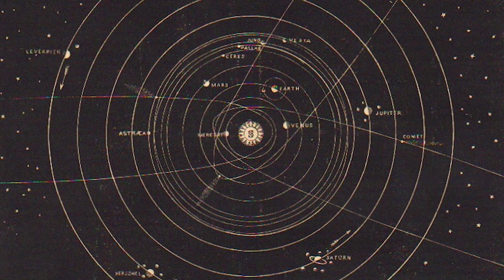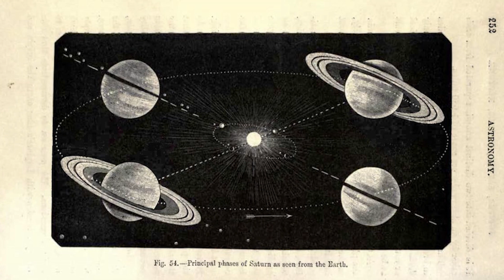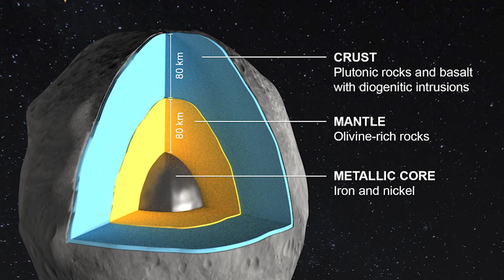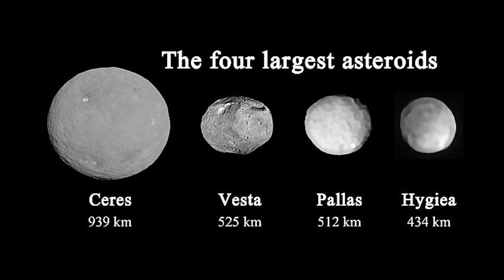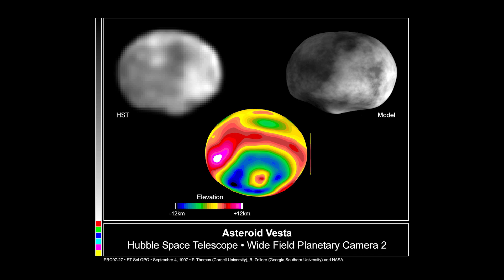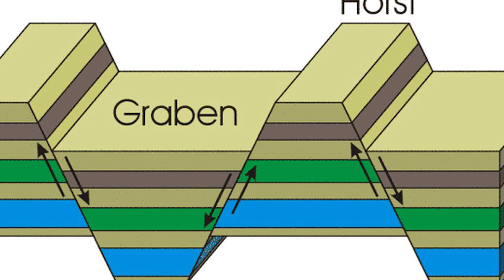4 Vesta Was Once The 11th Planet in our Solar System… Where's it Gone?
One of the biggest misconceptions across all of the Milky Way galaxy is that the asteroid belt, located between the orbits of Mars and Jupiter, is made up of large nondescript rocks, without much detail or definition between them, mostly unimportant and uninteresting bodies compared to the rest of our solar system. The truth of the matter is that despite the more boring appearance of our taurus-shaped region of the Milky Way, there are a few features in the asteroid belt that still mystify astronomers all over the planet.

One such marvelous mystery resides on 4 Vesta, the second largest body in the main asteroid belt and one of the largest objects in our solar system not named one of the nine planets or their many moons. Even more perplexing than Vesta itself is its troughs found along the minor planet’s surface, potential keys to unlock the secrets of our own planet and the formation of our solar system, possibly solving a new part of the puzzle that resides within our galaxy…

0:00 Introduction
1:15 A Godlike Discovery
5:11 Most Peculiar Properties
7:56 The Great Craters
10:56 The Mysterious Troughs
12:46 The Vestal Event